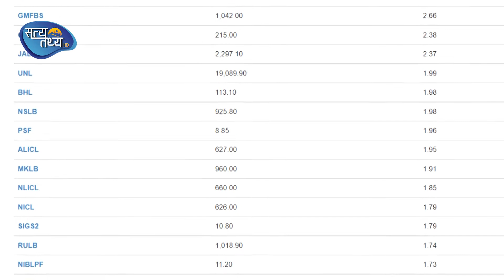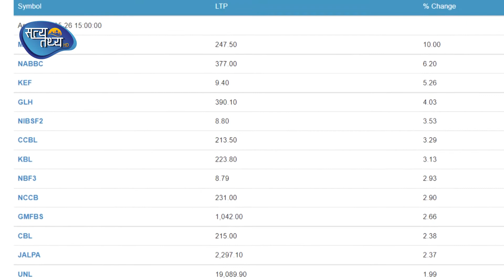शेयर बजार मापक सूचक नेप्से परिसूचक बिहीवार पनि वृद्धि || SATYATATHYA